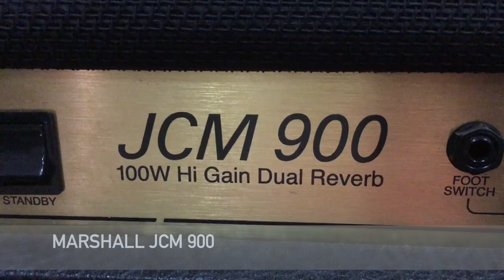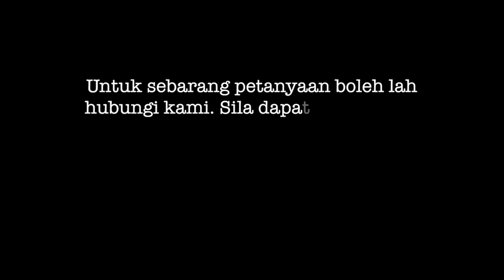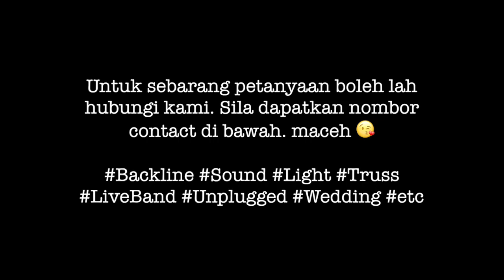De Electras : Our Backline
Drum  :  TAMA Superstar Hyper-Drive

Bass Amp   : Ampeg 350w Solid Stat Class D (Head) + Ampeg 4X10
                       Cab
                     : Hartke Hydrive 210c (Combo)

Guitar Amp : Marshall JCM 900 Head + 1960A 4X12 Cab
                       Marshall JVM 210H Head + 1960A 4X12 Cab
                       Marshall MG 100FX Head + 4X10 Cab
                       Fender Champion 100 (Combo)

Keyboard    : Roland KC 550
Amp            : Roland KC 600